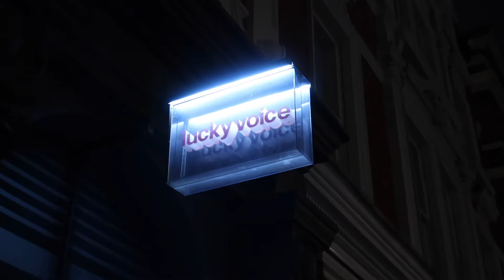WEEKLY VLOG 6 | Christmas Shopping, Clubbing, Lucky voice Karaoke, University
Hope you enjoy our vlog 😘

Goldan barbie 💕

Ceecee 💕

Location: United Kingdom, London